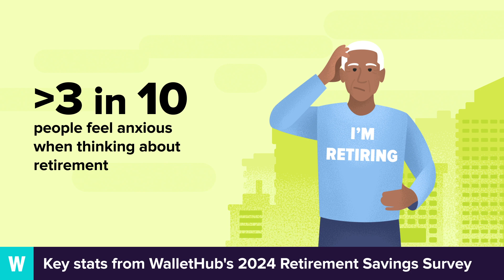2024 Retirement Savings Survey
Key stats from WalletHub's 2024 Retirement Savings Survey.

Source:
2024 Retirement Savings Survey